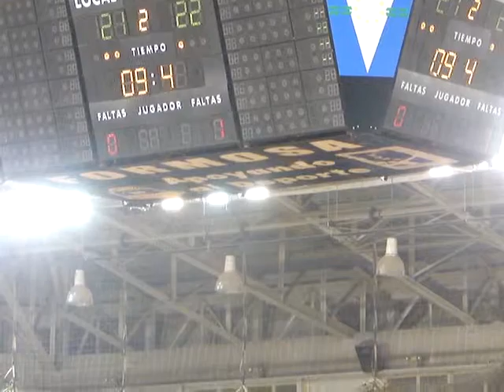LA UNIÓN FORMOSA (1) VS. BOLIVAR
2do. Set. Bolivar 25 - La unión 23

Estadio Cincuentenario - Formosa